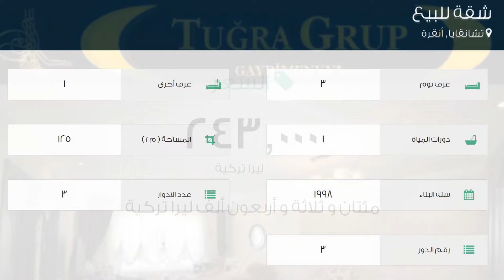شقة للبيع في شارع 1330. سوكاك, تشانقايا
تفاصيل العرض:-

رقم: 2297312

ميزات:-

3 الغرف, 1 غرف أخرى, 1 عدد دورات المياه, 3 عدد الأدوار, 3 رقم الدور, 1998 سنة البناء, غاز, سكني, صالة